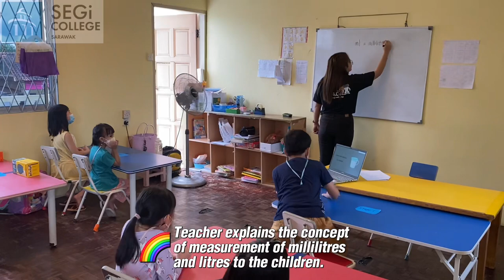Measuring Water+Giant Dice Activity_at Rainbow Montessori Kindergarten, Sarawak_SEGI College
CLE4103 Mathematics For Young Children

Assignment Part 1: Lesson Plan

Lecturer: Miss Felicia Ragai

Group members:
1. CARLEENA ANAK DIYENG
2. CHOW JIA CHE
3. LEE KA YEE
4. PUI SZE LING

Location: Rainbow Montessori Kindergarten, Kuching, Sarawak

Do enjoy! ✨